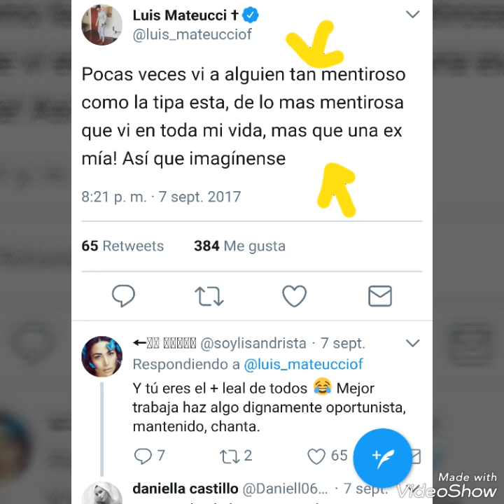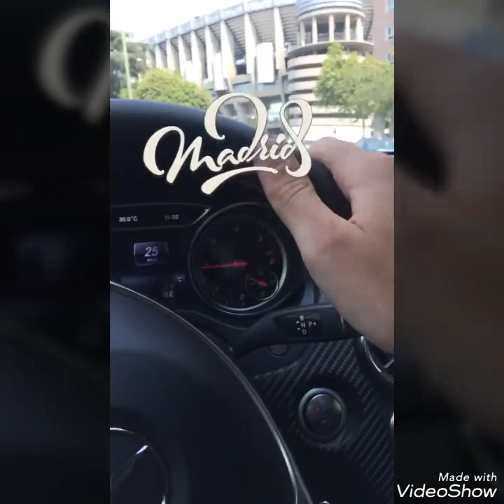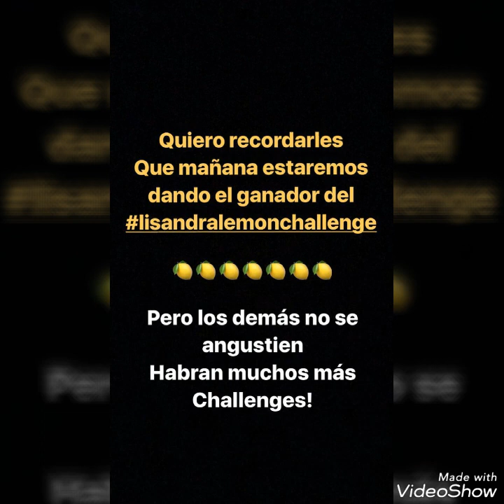Oriana y Luis Mateucci CRÍTICAN a LISANDRA por la "BROMA" a IGNACIO | LISANDRA y LEANDRO de cumple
Ex participantes de DOBLE TENTACIÓN ORIANA Marzoli y LUIS Mateucci CRÍTICAN DURAMENTE a LISANDRA SILVA por LA "BROMA" IGNACIO LASTRA. |  LISANDRA SILVA celebrando el cumple de LEANDRO PENNA.